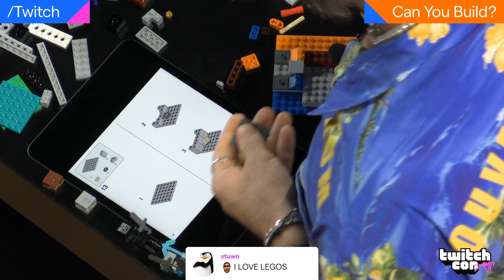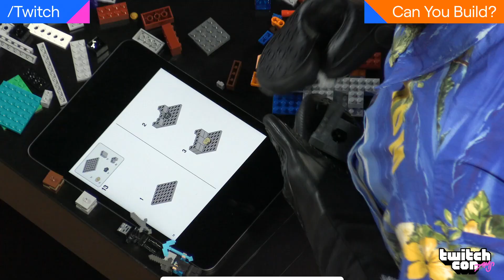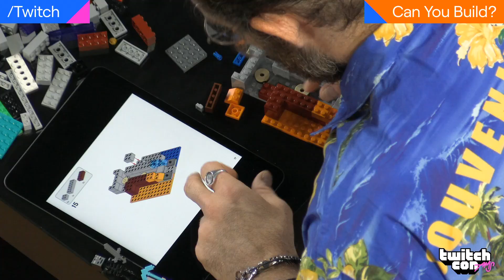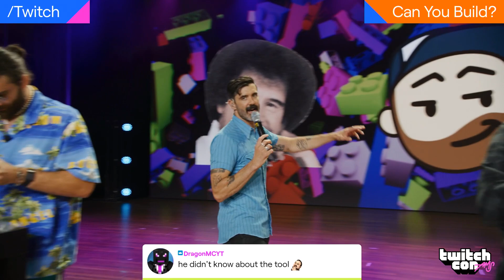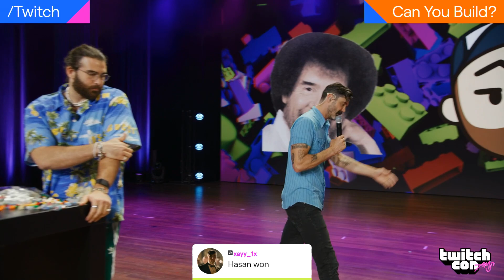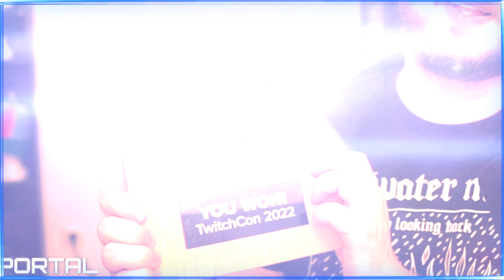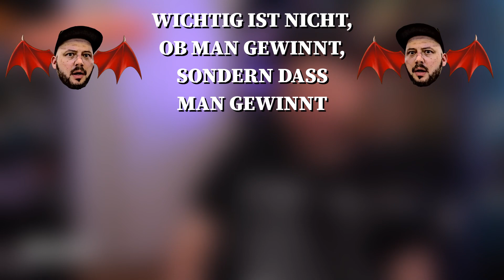Wie ich die TwitchCon '22 in Amsterdam gewann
Die TwitchCon 22 in Amsterdam war eine ganz wundervolle Erfahrung! Vor allem die ganzen Leute zu treffen war großartig! Die Location war top und die Stimmung mega! Ich war dazu noch auf die Hauptbühne eingeladen, um mit anderen Streamern und die Wette Lego zu bauen. Das kam dabei raus.. xD

Das Video wurde geschnitten von Tim - Schau gerne mal bei ihm vorbei!

♣ fisHC0p TV - Let's Play / Gameplay Kanal ♣